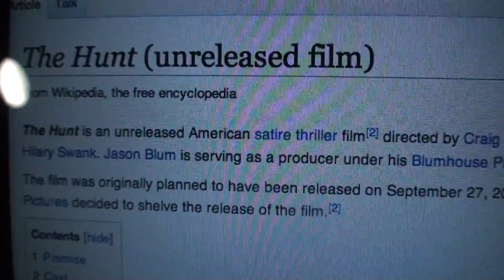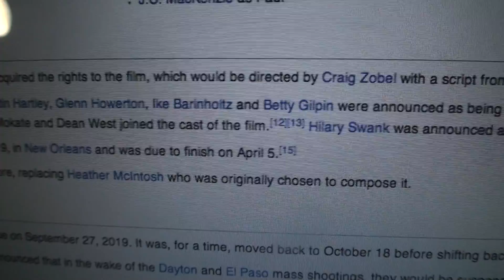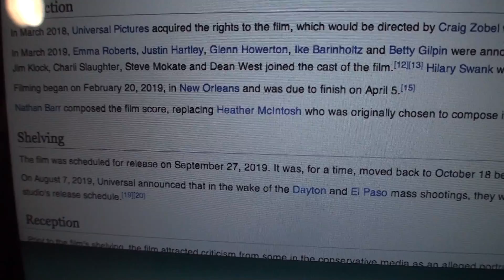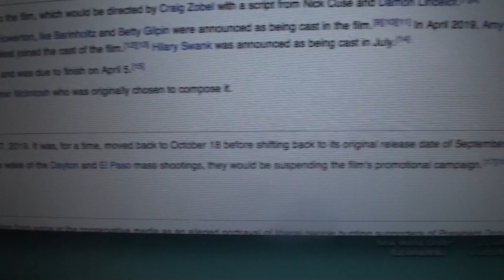"The Hunt" Continues 2019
The Number of His name is at play Rev 13:18

Because Obama is the 666 Beast Man that will take dominion of the Earth soon 2021

Then Gods Revelation Apocalypse will come.

All these shootings have rhyme and reason

Recent Shootings

El Paso and Dayton Ohio Occurred on

BARACK HUSSEIN OBAMA'S BIRTHDAY 4th August 2019

The 216th Day of the year

6x6x6 = 216

Wikipedia Number 216

Movie PI FAITH IN CHAOS 1998 Darren Aronofsky

Baal gate Washington DC

Officially opened 26th September 2018

+ 2 Years 1 Month 6 Days (216)

= Election Day USA 3rd November 2020

Baal must be appeased by human sacrifice

The NWO Elite and Trump Included are playing you all for FOOLS

They Kill American citizens for sport through mind control programs on US citizens, who then go out and Kill American citizens with automatic weapons then trump Obama and NWO elite sit back and laugh at the Misery they inflict on the Goyim Sheeple

Example the Day of the shooting at the Synagogue in Pittsburgh The tree of Life synagogue Trump holds a rally and walks out on stage to Pharrell Williams song called "HAPPY"

Trump does not care about Human Life. Neither do his Handlers his bosses. They slaughter people and they are "Happy" about it.

WAKE UP MORONS They are Killing you.

As this movie shows it is playing out in reality

Trump is up to his neck in BLOOD as so is Barack Obama.

DO NOT BE DECEIVED BY THIS GREAT EVIL POST 9/11/2001

Its Hunger Games for real

It Divergent for real

The NWO ELITE of which Trump is the Front man at this moment is bringing ORDER OUT OF CHAOS

The NWO Prevails for the time being

The Devil ROARS LIKE A LION LOOKING FOR WHOM HE MAY DEVOUR

Be sure that he does not Devour you.

Who are you listening too as a Christian? PASTOR, PREACHER, REVEREND, MINISTER, PRIEST, ELDER, FALSE PROPHET, FALSE TEACHER,
MEGA CHURCH TELE EVANGELIST, DAYSTAR TV, GOD TV, U tube Ministries

Is He She a firm believer Teacher of the King James Bible?

Is their Doctrine that of the Old Testament and New Testament?

Is their doctrine of the Prophets of the Old Testament?

Is their doctrine of the teachings of Jesus the Christ and his Apostles and Disciples found in the New Testament?

If Not then work out your Salvation with Fear and trembling.

DO NOT GET BLOTTED OUT OF THE BOOK.

The result will be that you will not

ENTER INTO THE KINGDOM OF GOD.

Be Wise Diligent in who you invest your Trust and Faith in.

We are in the Greatest Church Apostasy Worldwide

And it is Intensified by every False wind of Doctrine perpetrated by people on U TUBE.